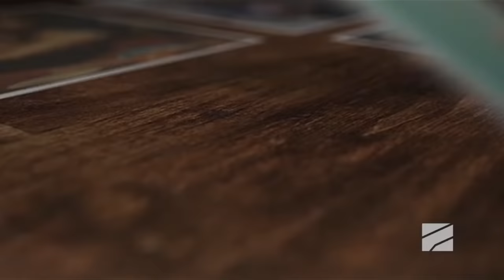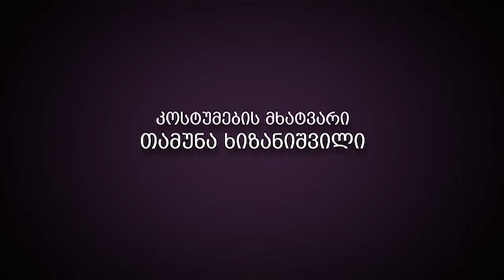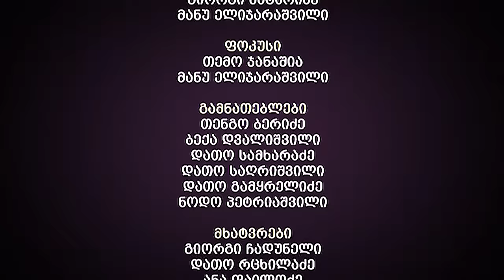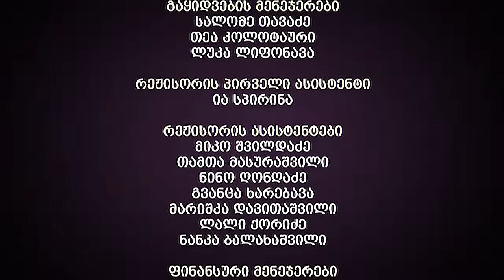ჩემი ცოლის დაქალები - სერია 22 (სეზონი 13)